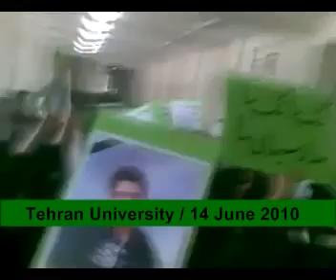Anniversary protest of hardliners attack on Tehran University - Iran 14 June 2010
Today, June 14 th 2010, students at Tehran University held a protest on the anniversary of the day the student dormitories were attacked by pro-regime plainclothes militia.

One year ago the Tehran Univ. students were brutally beaten, many arrested and some even killed following the presidential election unrests in Iran.